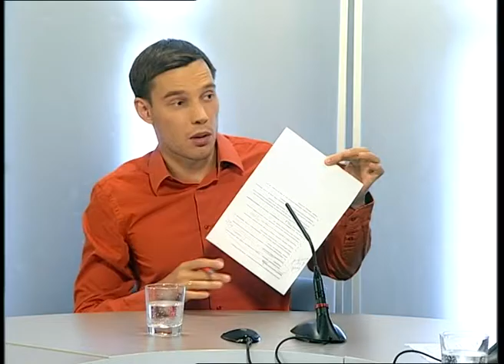Сумма мнений. Росреестр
С 15 июля недействительными становятся свидетельства, удостоверяющие право собственности на недвижимость. Точнее, их перестали выдавать, а чтобы купить-продать квартиру или землю, или гараж для сделки теперь обязательно нужно получать выписку из Росреестра. Как, куда и зачем идти?

Как теперь дествовать владельцу недвижимости, спросим у заместителя руководителя Управления Росреестра по Свердловской области Гашковой Ларисы Владимировны